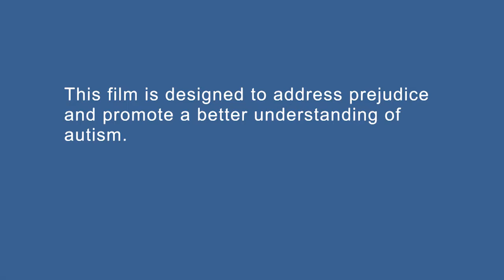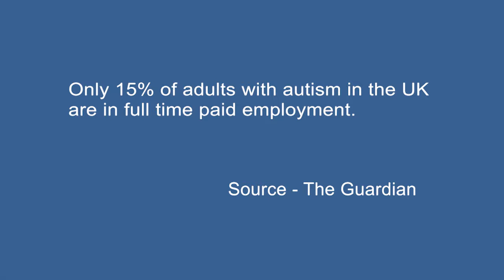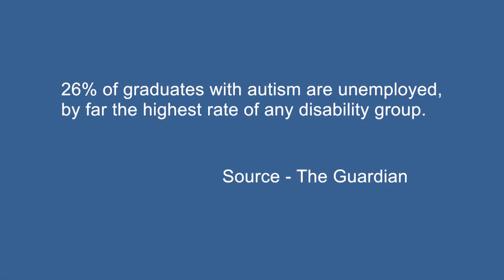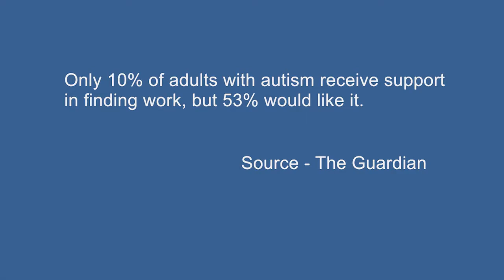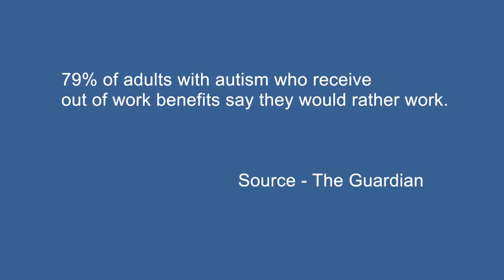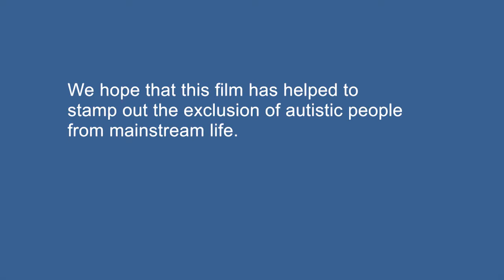A Better Understanding of Autism - Kirklees Council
Kirklees Council video with real life stories of the difficulties people face who have autism and also coping strategies.